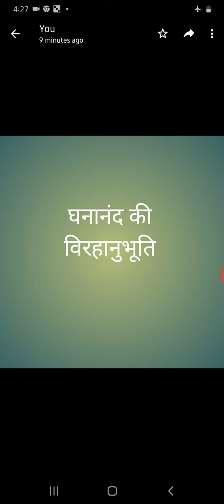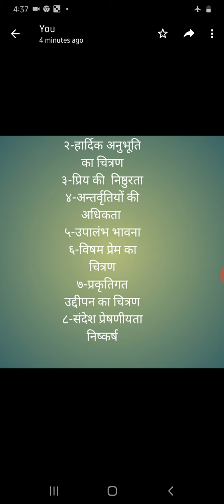घनानंद की विरहानुभूति